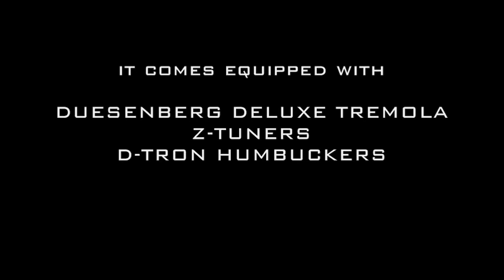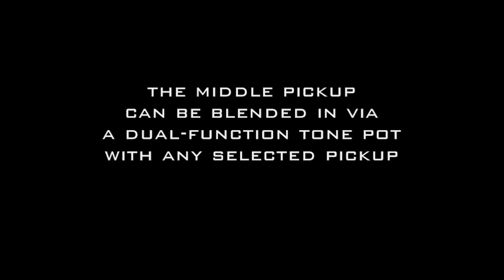Duesenberg TV Custom demo - by Jake Paland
demo of the TV Custom from Duesenberg Guitars - by Jake Paland